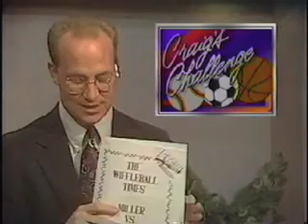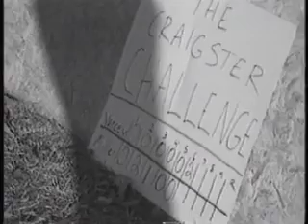Craig's Challenge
Way back in the day, Craig Yancey worked as a sportscaster for KAIT here in Jonesboro. He had a weekly bit called Craig's Challenge. After hearing him refer to himself with my famous nickname, it seemed appropriate for me to challenge him.